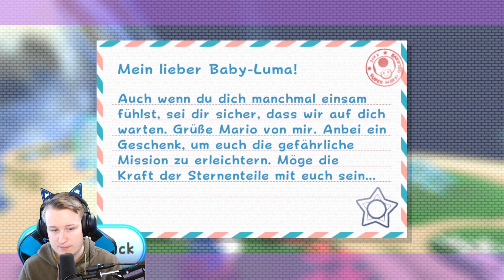Das HÄTTE ich nicht machen sollen!💥 SUPER MARIO GALAXY 2 💥 #16 [Deutsch]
Das ist Part 16 "Das HÄTTE ich nicht machen sollen!" von SUPER MARIO GALAXY 2 (Deutsch). Peach wurde von Bowser entführt und soll ihm eine Schokotorte backen. Doch kann Mario sich gegen einen Riesen Bowser beweisen?

SUPER MARIO GALAXY 2 ist der einzige Nachfolger des ersten Teils. Es ist ein klassisches Jump and Run. In diesem Ableger wird auch viel mit der Gravitationskraft herumgespielt. Man spielt also Mario und versucht die entführte Peach durch ein Schiff der Luma einzuholen. Doch dazu benötigt das Schiff Sternenkraft die man in den einzelnen Welten findet.

ENTWICKLER STUDIO: Nintendo EAD Tokyo 2
PUBLISHER:  Nintendo
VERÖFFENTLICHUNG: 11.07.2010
GENRE:  Jump ’n’ Run

____________________WICHTIGE INFO________________________
In den Kommentaren bitte ich:
Kritik verknünftig zu äußern
einen freundlichen Umgang untereinander
keine Spoiler
kein Spam
keine Werbung
keine Sub4Sub Anfragen

______________________Kapitel______________________________
00:00 Highlight
00:20 Biskuitboden-Galaxy
04:00 Gigagumba-Galaxy
07:38 Klappstadt-Galaxy
22:00 Glitzerstrand-Galaxy